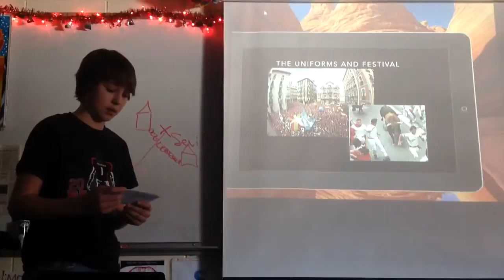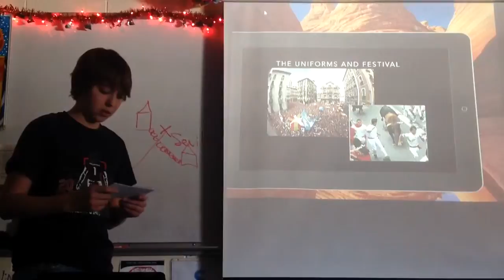Period 8 Pamplona